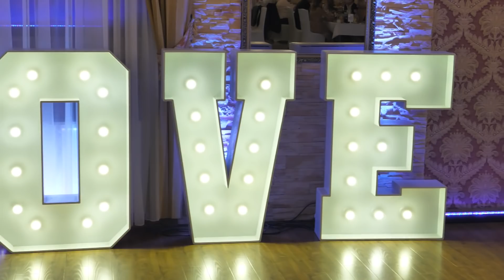❤Paulina&Dawid❤ Teledysk Ślubny